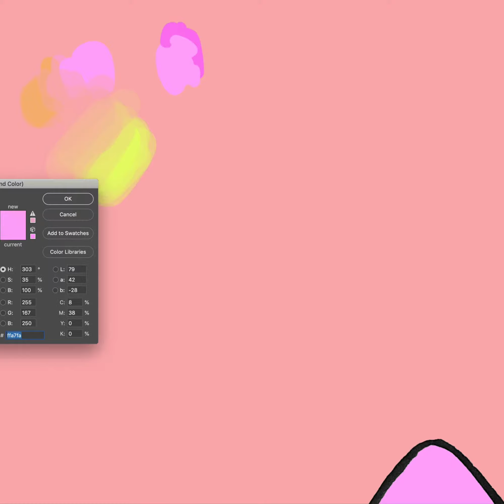Russian Guy Digital Coloring Timelapse